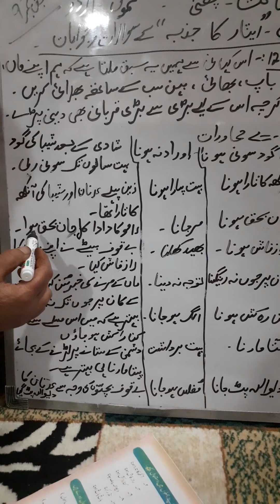URDU IISAR KA JAZBAH EXERCISE PART 3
Bhs Supernagahma urdu class 6th